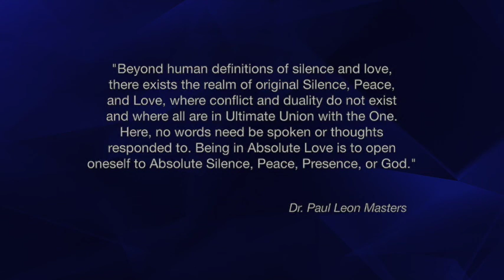Memories of the Past and of the Future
Inspirational Lectures by Dr. Paul Leon Masters - “Memories of the Past and of the Future”

This video relates strongly to the following categories:
Mysticism
Mystical
Spiritual
Spiritually
Spirituality
Metaphysics
Metaphysical
Inspire
Inspired
Inspirational
Uplifting
Love
Meditate
Meditating
Meditations
Awakening
Healing
Healing Meditations
Alternate Healing
Alternate Healing Classes Online / Home Study
Epistemology
Ontology
Cosmology
Transcendentalism
New Thought Metaphysics
Ministry Training
Metaphysical Degrees
Study
Studies
Classes
Courses
Online
Home Study
Health
Distance Learning
Consciousness Research
Higher Consciousness
Expanding Consciousness
Enlighten
Enlightening
Enlightenment
Self Improvement
Self Help